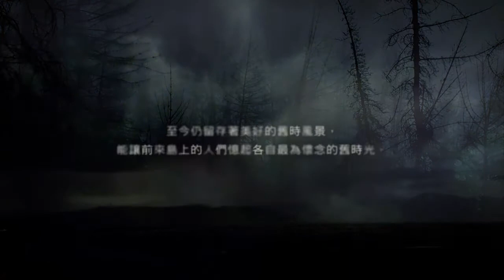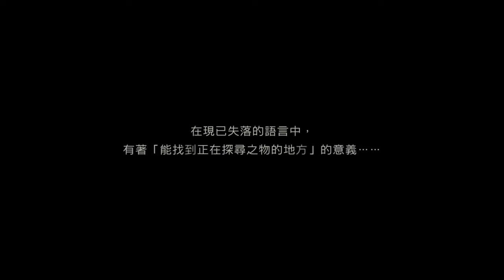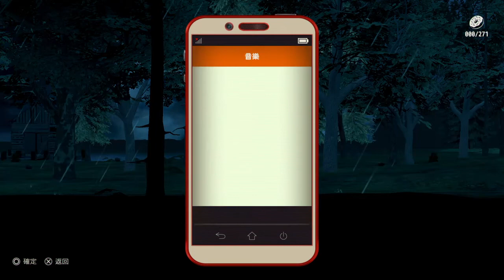The MISSING J J 瑪柯菲爾德與追憶之島 001 用自殘來換取前進之道路…